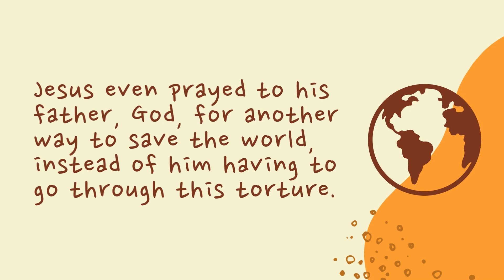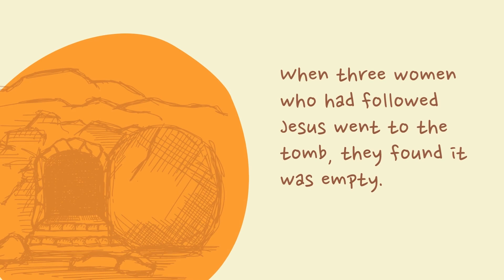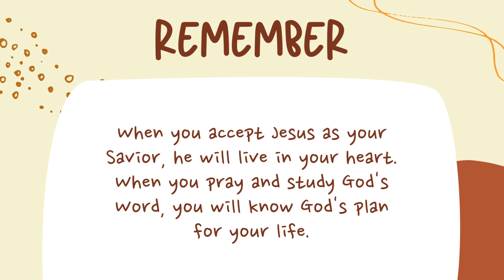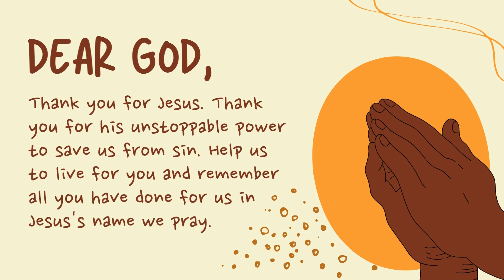JAM (Jesus And Me) - Unstoppable Road To Resurrection - Victory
Discover the true meaning of Easter, exploring the resurrection of Jesus through heartwarming stories perfect for kids. This video brings the wonder of Easter to life, sharing the joy and hope of this special day. Gather the kids and join in the celebration.

321 N. Eucalyptus Ave. Inglewood, CA 90302, USA